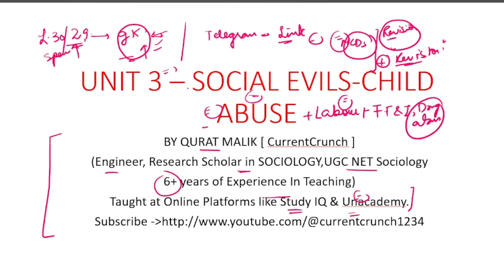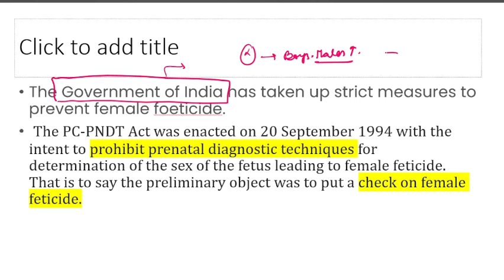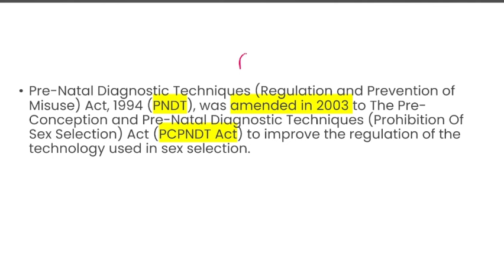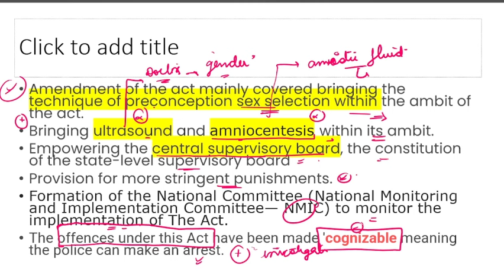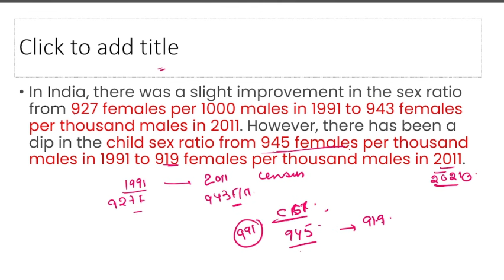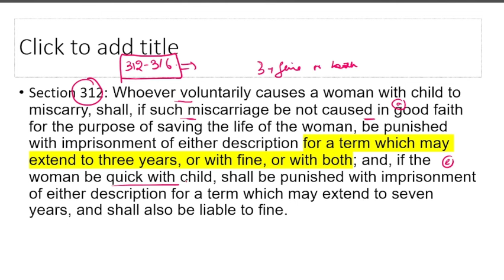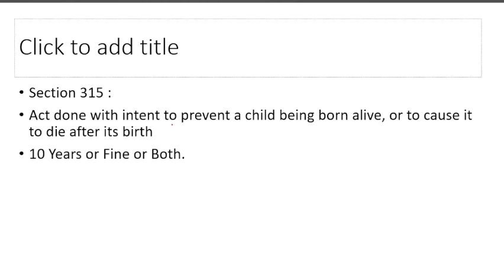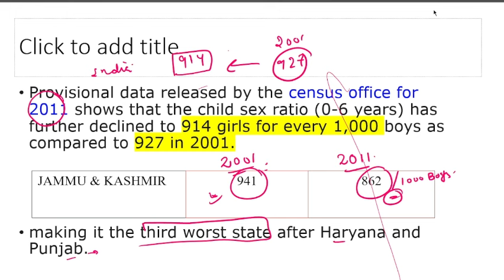Lecture 30- SOCIAL EVILS- Female Foeticide and Infanticide JKSSB Supervisor Exam-